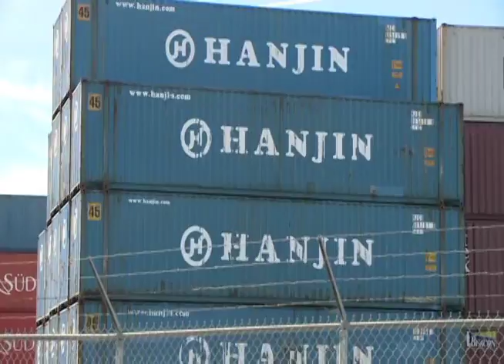Roy Blunt extended interview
KRCG 13